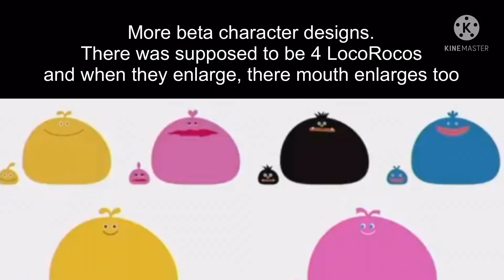LocoRoco beta character designs